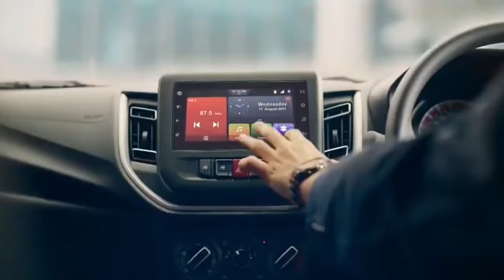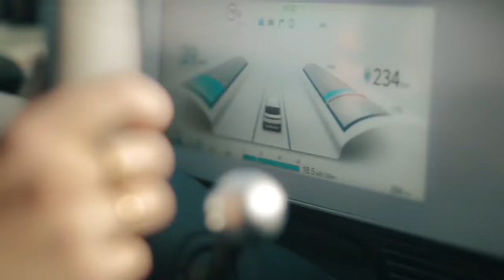गाड़ी लेनी हैं लेकिन Full Cash पे कैसे ले | How To Buy Car With Full Payment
गाड़ी लेनी हैं लेकिन Full Cash पे कैसे ले ?
 How To Buy Car With Full Payment

TOP | CAR | LIST

Buy Car No Down Payment Only Cash
Only Cash Without Loan